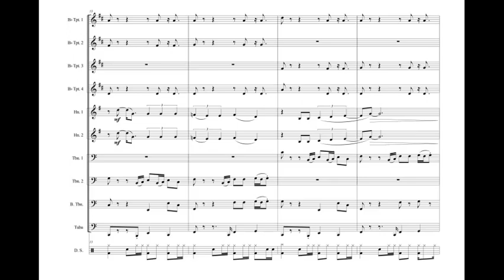Ants Marching (DMB) for brass tentet with sheet music (link in description)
Title: Ants Marching
Composer / Arranger: Dave Matthews Band / A. Bonaldo
Instrumentation: Brass Tentet
Grade: 5